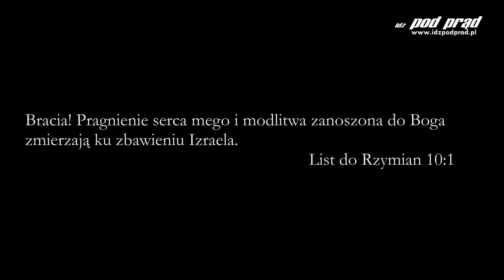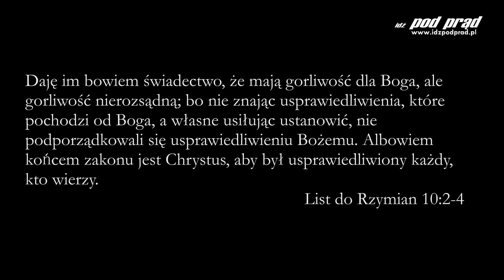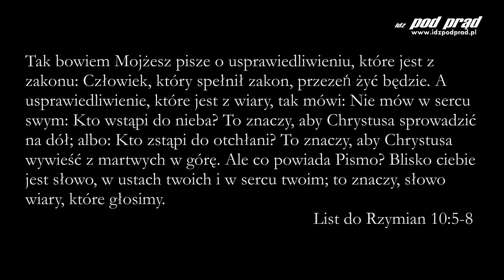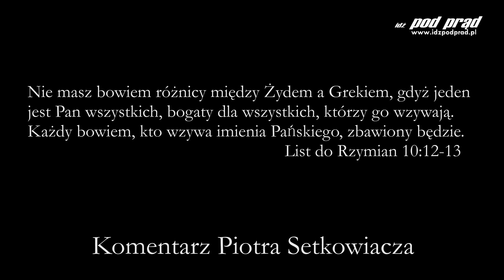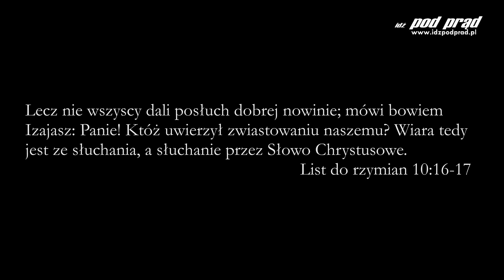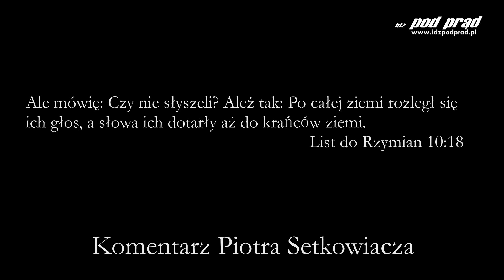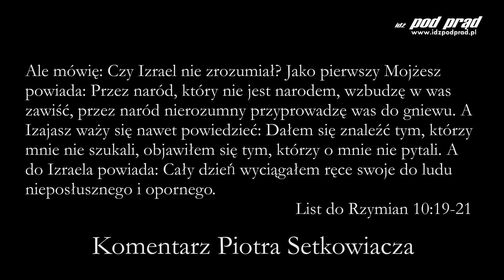Archiwum: BIBLIA NA CO DZIEŃ: List do Rzymian #10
Codzienny komentarz Piotra Setkowicza do Listu do Rzymian, rozdziału dziesiątego. Dołącz do studium Biblii na stronie Kościoła Nowego Przymierza w Lublinie: